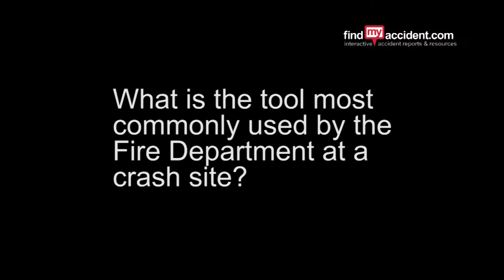Firefighter discusses "wood chocks" and car accidents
Hoses and axes are often associated with firefighters, but the most common tool used at an accident scene might actually surprise you. Here an Indiana firefighter talks about "wood chocks" and how they are used.